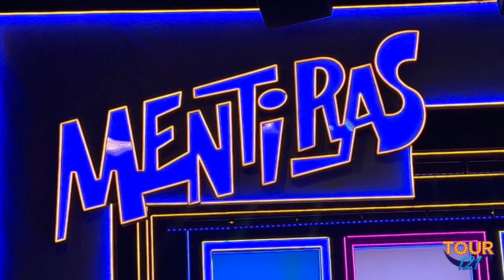Develación MENTIRAS EL MUSICAL 200 REP 💖💚💙💛🧡 | TOUR 121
Mentiras el musical

Les compartimos un poco de lo que vivimos ayer en las 200 representaciones del musical MENTIRAS.

Se presenta en el Teatro Aldama.

Dramaturgia: José López Velarde
Dirección: José López Velarde
Dirección musical: David Federico Suzawa.
Elenco: Carlos Fonseca,  Aitza Terán, Pahola Escalera, Jimena Cornejo, Brenda Santabalbina, María Elisa Gallegos, Mary Francis Reyes, Enrique Montaño y Marcelo Carraro.(Todos alternan personaje).

Producción: José Manuel López Velarde, Oscar Carnicero, Alejandro Gou, Ari Borovoy, La Teatrería, Gou Producciones y Bobo Producciones.

Jonathan Marín redes:
Instagram, Facebook, Twitter, Tiktok, Spotify, Snapchat, Clubhouse: @jonmaram